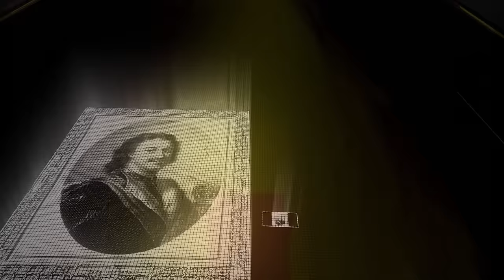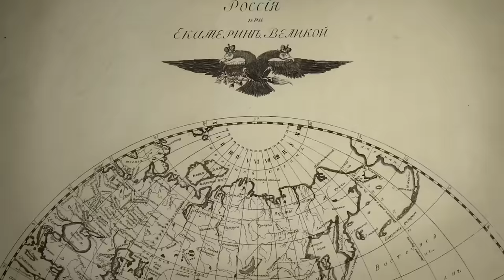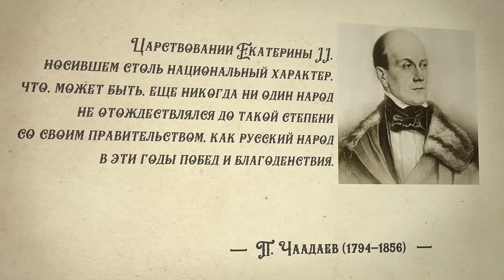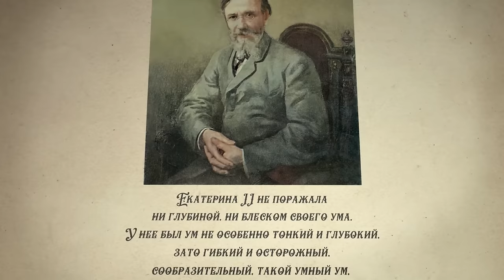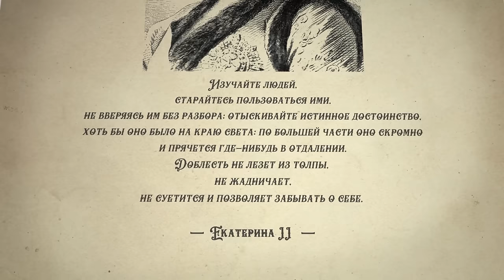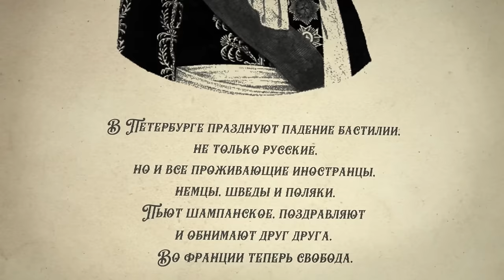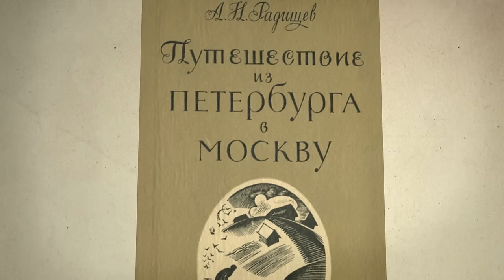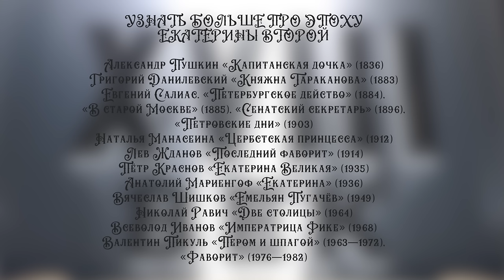Серия 23. Екатерина II: итоги правления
Заключительный выпуск в этом году посвящен самой русской императрице – Екатерине II. Она придерживалась прагматичной, последовательной и твердой политики, принимала ошибки и удачи своих подданных, прекрасно разбиралась в людях и понимала глубинную природу власти. Владимир Мединский рассказывает о главных итогах правления Екатерины II, о том, каким правителем она была, как страна стала империей, и как это отразилось на международной арене.

Таймкоды:
00:00 Поздравление от Владимира Мединского. Планы на следующий год
01:52 В этом выпуске
03:17 Репутация Екатерины II
05:31 Итоги 34 лет правления Екатерины
06:08 Разница между империей и монархией. При Екатерине II страна стала империей
08:18 Преемница Петра I
09:03 Расширение земель
10:24 Рост населения
11:08 Укрепление вертикали власти
12:40 Развитие культуры
13:02 Проблемы в экономике. Хлеб стал дороже в 10 раз
16:35 Чаадаев, Ключевский, Хомяков и другие историки о правлении Екатерины II
19:37 Образ жизни императрицы. Ранний подъем, отсутствие завтрака, диета и плотный рабочий график
23:01 Как Екатерина II относилась к критике?
24:14 Самая русская императрица. Первый детский писатель
26:20 Умение разбираться в людях. «Государь – это солнце»
29:13 Умение общаться с людьми. Информационная кампания против Британской империи
32:40 Прагматизм Екатерины II
35:28 Внешняя политика. Дипломатический талант императрицы
36:19 Революция во Франции. Греческий проект. «Надо бороться не с последствиями, а с идеями»
41:29 Подведем итоги
42:17 Какой Екатерина II была в преклонные годы и чему она учила внуков?
45:53 Чего не было бы без Екатерины II?
46:43 Заключение

Подсказки в видео:
📍Адрес Музея военной формы РВИО: г. Москва, ул. Большая Никитская 46/17, стр.1